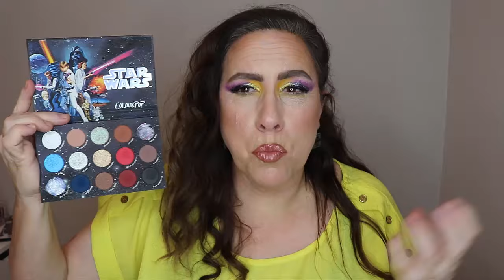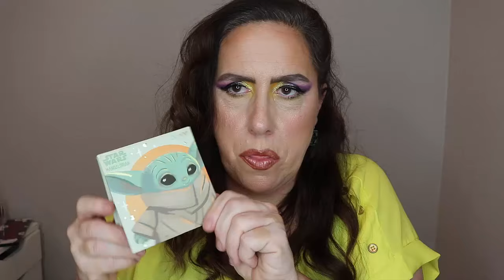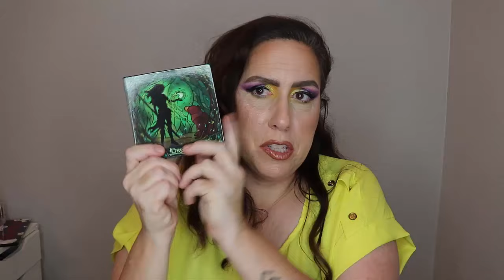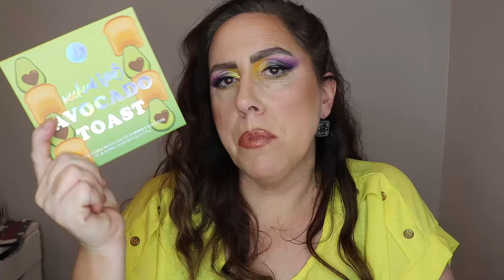Themed Palettes with Perfect Color Stories!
Don’t you just love it when an eyeshadow palette nails the theme with their color story? That’s what today’s video is all about. Here I list my top 10 eyeshadow palettes whose color stories were so on point with their theme.

Borahae 💜
Love Yourself
Love Others
God Bless
and……